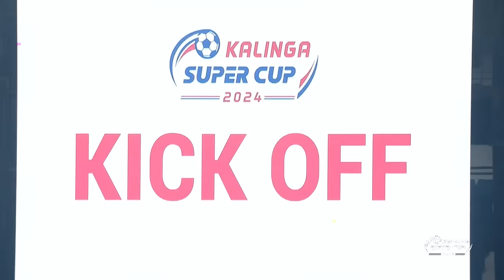Match Highlights | Kalinga Super Cup 2024 | Semi-Final 2 | Mumbai City FC 0-1 Odisha FC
Defending Champions @OdishaFCTV overcame MumbaiCityFC to book a spot in the KalingaSuperCup 2024 final 💪🏽🔥